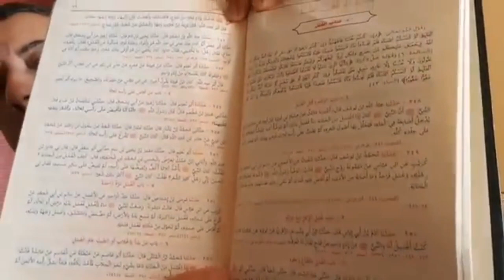ظهور دجال شيعي مغربي يتكلم في عرض عائشة أم المؤمنين بطريقة خبيثة ، و قمعه بالحجج الدامغة.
مما يميز الطاعنين في السنة النبوية الصحيحة من الملحدين والتنويريين والقرآنيين والرافضة المجرمين أنهم يبحثون دائما عن بعض النصوص المثيرة التي قد لا تتفق مع العقل والعلم “ابتداء” ثم يدلسون فيها بعضا من تدليساتهم المعهودة وكذباتهم المتكررة ويغلفون المسألة بادعائهم وزعمهم تنقيح التراث من المنكرات والمقحمات تارة والذود عن عرض النبي صلى الله عليه وسلم تارة أخرى..

ومن ذلك وعلى سبيل المثال طعنهم في حديث غسل أم المؤمنين عائشة الصديقة أمام رجلين وهي عارية كما ينسبون في ذلك إلى صحيح البخاري!!

بالطبع فالمسلم التقي الورع الذكي الفطن اللبيب لا يحتاج إلى قراءة الحديث قبل أن يحكم على قولهم وزعمهم بالكذب والتدليس والخداع لأن البخاري رحمه الله تعالى ما كان لينقل لنا في صحيحه كلاما فيه نكارة عظمى وإفكا مستقبحا لأن الرجل كان عالما فقيها محدثا محيطا بخبايا الروايات وعللها وبالتالي ما كانت لتمر عليه مسألة كبيرة مثل هذه فيغفل عنها..

وقبل الخوض في المسألة لا بأس في أن نسرد الحديث كما جاء في صحيح البخاري:

باب الغسل بالصاع ونحوه..

حدثنا عبد الله بن محمد قال حدثني عبد الصمد قال حدثني شعبة قال حدثني أبو بكر بن حفص قال سمعت أبا سلمة يقول دخلت أنا وأخو عائشة على عائشة فسألها أخوها عن غسل النبي صلى الله عليه وسلم فدعت بإناء نحوا من صاع فاغتسلت وأفاضت على رأسها وبيننا وبينها حجاب قال أبو عبد الله قال يزيد بن هارون وبهز والجدي عن شعبة قدر صاع.

فأول ما يتنبه إليه المرء المتجرد من الأهواء الباحث عن الحق أن الحديث جاء بقصد التعريف بما كان من قدر الماء الذي اغتسل به النبي صلى الله عليه وسلم قيد حياته بدليل تسمية البخاري للباب المتضمن لهذا الحديث الصحيح بباب الغسل بالصاع ونحوه، ويزيد من تعضيد هذا القصد أن أخاها سألها عن غسل النبي (يقصد الكم) وليس الكيف لأنه لم يرد عنه قوله الكيف وإلا فلا معنى لذلك شرعا ولا عقلا ثم إن الحجاب المضروب بينها وبين أخيها وابن أختها وهما بالمناسبة من محارمها الصغار (شباب الصحابة) الذين كانوا يدخلون عليها بلا حرج ينفي أن يكونا سألا الكيف وإلا لكانت أجابتهما بالكلام لا بالفعل، ولإقناعهما بكفاية الصاع في الغسل (حوالي ثلاثة ليترات) قامت واغتسلت بحضرتهما ثم خرجت عليهما مغتسلة حتى يقتنعا وهذا من البيان العملي الذي يزيح الشكوك والظنون.
وثاني شيء يلاحظ من الحديث وألفاظه أنه يخلو تماما من كلمة التعري التي يتغنى بها أولئك الطاعنون في الصحيح وأذنابهم من الرافضة المشركين وذلك تدليسا وخداعا منهم لإيهام الناس أن أمنا عائشة الصديقة الطاهرة تعرت أمام الأجانب وهذا لعمري إفك كبير يزداد إلى إفك أجدادهم المنافقين في حق أمنا عائشة والمسطر في كتاب الله عز وجل في آية الإفك، ويزيدون تدليسا وتلبيسا أنهم يخفون كلمة الحجاب (الحاجز) التي في لفظ الحديث حتى يكون للتعري المزعوم معنى ومنطقا ، ثم يخفون هوية الرجلين اللذان دخلا عليها حتى يبدو للقارئ (قارئ طعوناتهم) أنهما أجنبيان عنها وليس من محارمها المقربين كأخيها وابن أختها ممن يحل لهم شرعا الدخول عليها في بيتها ورؤية بعض من أطراف جسدها.